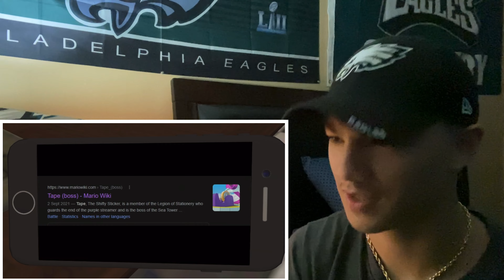SMG4 - Mario Plays: Smash Or Pass (Reaction)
*CRINGE WARNING*